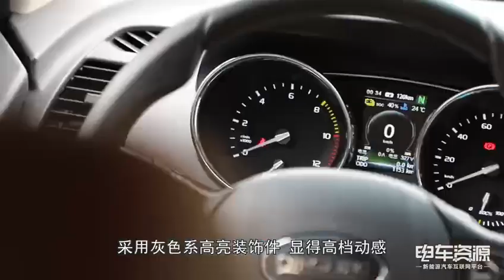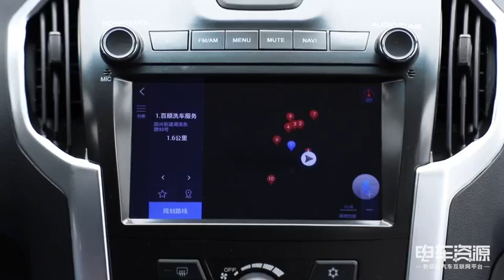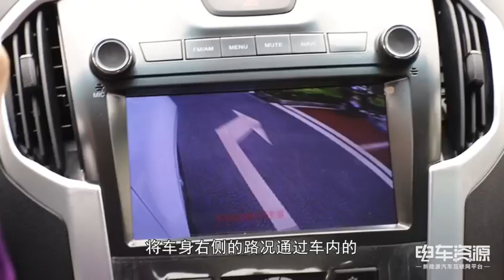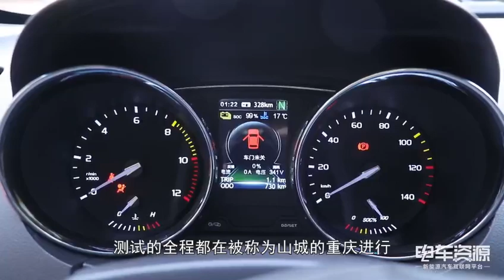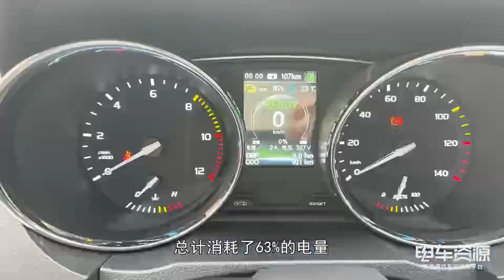Qingling Isuzu Motors Electric Pickup Double Cabin Zero Emission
4x2 Electric pickup, GVW 3495kg, driving range 300km+, CATL battery. We now have full range electric vehicle production line, from light duty truck, medium to heavy duty.